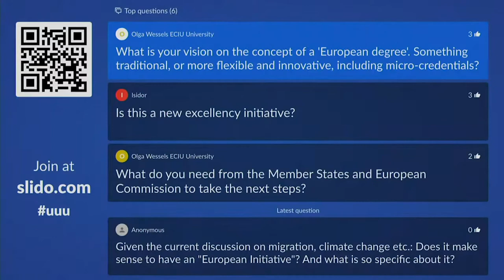UUU PANEL N°1 part 2 - How European University Alliances transform higher education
United Universities of Europe?
How European University Alliances transform higher ed

An event at the Berlin Science Week 2020
Berlin, 3 November 2020

Since 2017, hundreds of universities have formed "European University Alliances." Will they become sustainable structures in the European higher education landscape? – They receive EU and national funding in order to reorganise student and staff mobility, to experiment with new course formats and create new collaboration models. Digitalisation, micro-credits, cross-border synergies, UN Sustainability Goals are some of the catch phrases of this quiet revolution.

A virtual round table has been set up to learn more about this new phenomenon. To explain and discuss, what European University Alliances are and what they do. In this first debate of a monthly series, journalist and host Tino Brömme asks: Can there be United Universities of Europe? Can they make higher education better and give meaning to European citizenship? – He asks five experts who are deeply involved in this process:

• Peter van der Hijden, higher education consultant
• Vanessa Debiais-Sainton, Head of the Unit B1 Higher Education of the European Commission

• Kees Kouwenaar, Coordinator of the AURORA university alliance

(before the intermission:)
• Daniela Trani, director of the YUFE university alliance
• Ludovic Thilly, coordinator of the EC2U university alliance

Host:
• Tino Brömme, ESNA European Higher Education News

Schedule
• 11.30 – Intro
• 11.40 – Panel 1
• 12.10 – News Break
• 12.20 – Panel 2

• 12.50 – Q&A